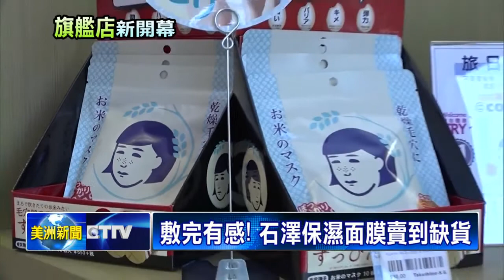開幕人潮擠爆!高島生活館開旗鑑店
關注最新流行資訊，南加州高人氣的，日系彩妝與藥粧店，「高島生活館」，最近選在「聖蓋博市」，盛大開設旗鑑店。且首日就吸引上百位民眾，前來搶購，多款日本最新商品。